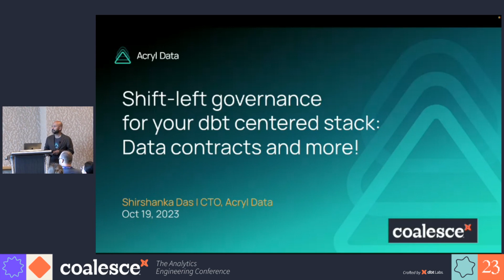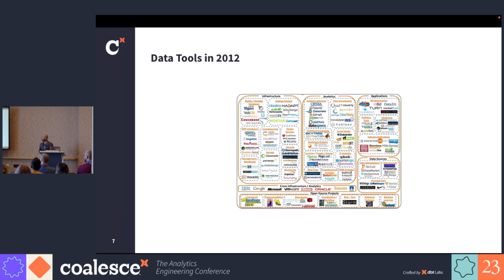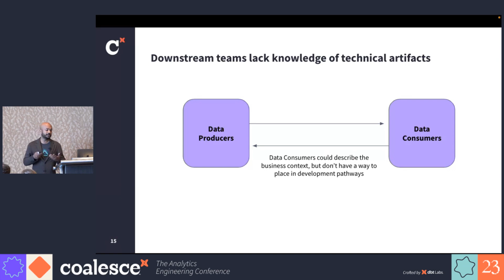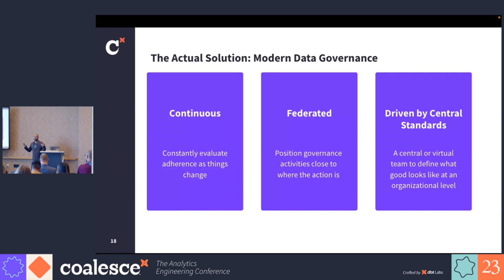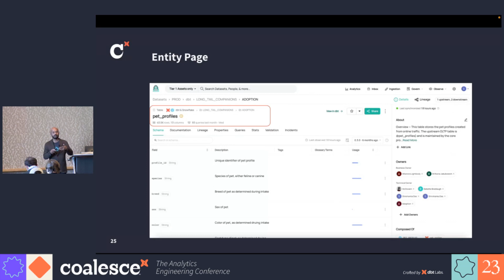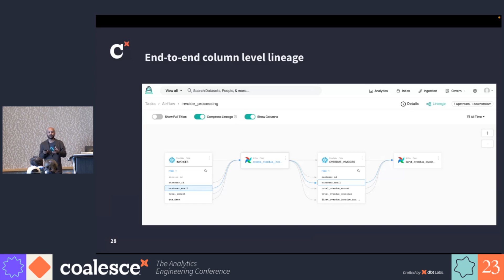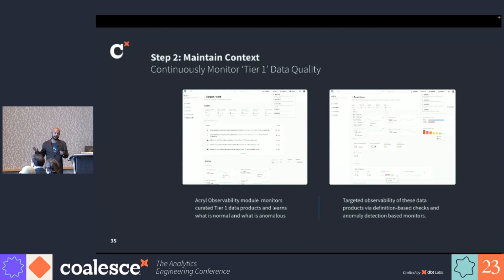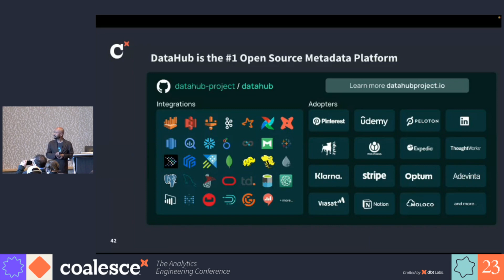Shift-left governance for your dbt centered stack: Data contracts and more! - Coalesce 2023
Data contracts have been much discussed in the community of late, with a lot of curiosity around how to approach this concept in practice and how it might enable shift-left developer-first governance and data quality. For organizations adopting dbt while also dealing with non-dbt data that is upstream of the warehouse, it can be challenging to understand how to apply data contracts uniformly across a fragmented stack. We are calling this harmonizing layer the Control Plane for Data - powered by the common thread across these systems: metadata.

In this talk, Shirshanka Das, CTO of Acryl Data and founder of the DataHub Project describes how you can use data contracts and DataHub to make your dbt centered stack more reliable - as well as other use cases that can help build a simpler, more flexible data stack.

Speaker: Shirshanka Das, CTO, Acryl Data